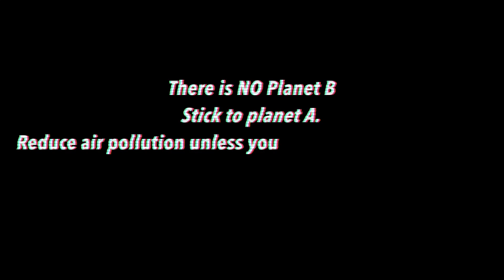This is 3017 C.E. air pollution commercial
advertisement video for Triamudom formative 2 semester 1 m.5/941
member in group
1.Kanthika Uearatanapong no.2 (Director,Editor,Camera Man)
2.Chanamon Rungkamthontham no.7(Actress)
3.Tanjai Rojkisadaram no.15(Property Master,Narrator)
4.Pavichaya Kraiwattanapong no.20(Actress,Gaffer)
5.Pimnalin Tanathaipakdee no.26(Actress,Scriptwriter)
6.Apichaya Luechaiprasit no.38(Actress,Scriptwriter)